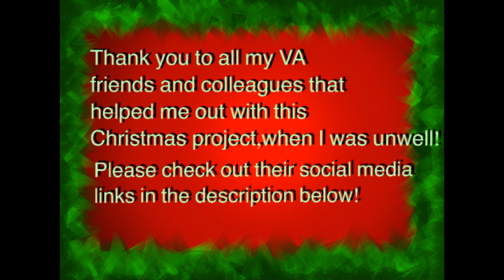Making Christmas Ornaments [Ft. Zori Audio VA](F4M)(Audio Roleplay) [12 Gifts of Christmas]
You and your wife recently just moved into your new home for the season but it seems you forgot your Christmas Ornaments what will you decorate your tree with now?